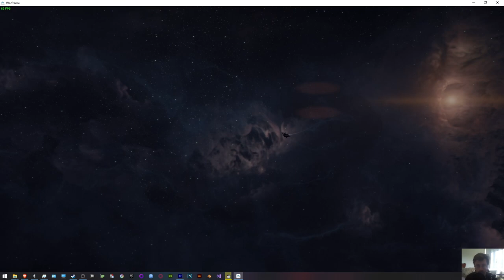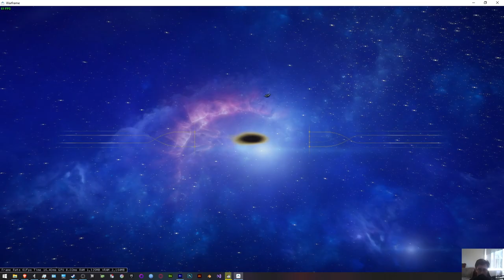Warframe - Hunting Down Kuva Lich / Sinmuch Mota / One Does Not Escape The Wrath Of The Tenno